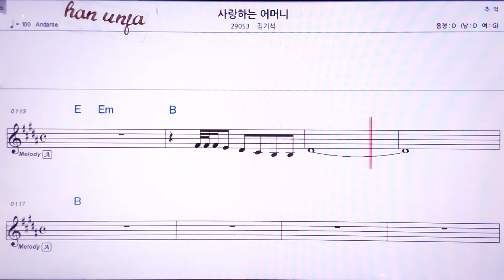💖사랑하는 어머니/김기석 👍MR,노래방, 악보, 코드,Karaoke With Sheet Music